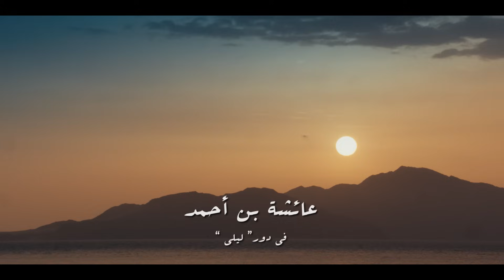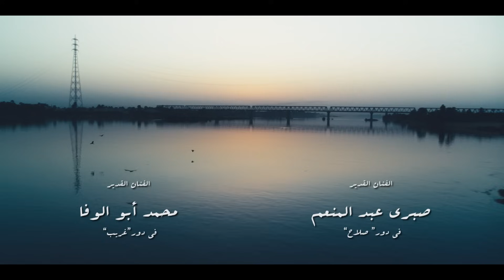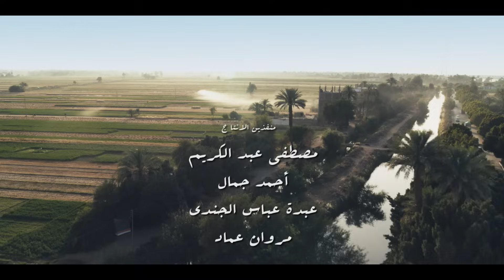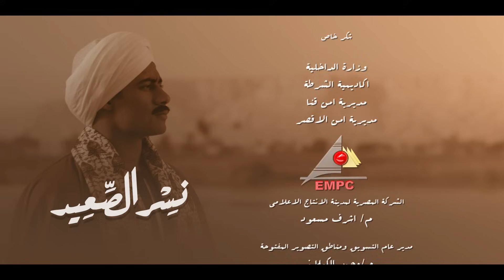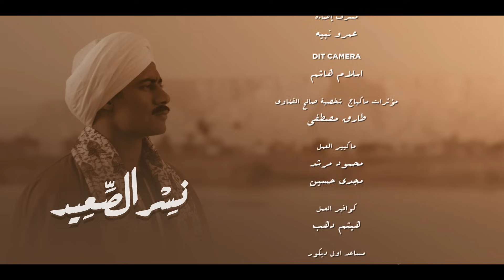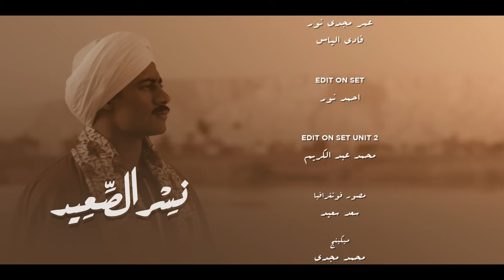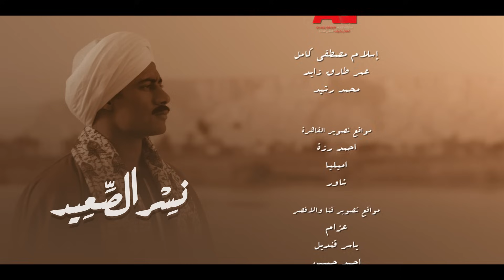مسلسل نسر الصعيد الحلقة 18 الثامنة عشر HD | بطولة محمد رمضان - Episode 18 Nesr El Sa3ed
تدور أحداث مسلسل نسر الصعيد حول محمد رمضان (زين) ضابط شرطة من قنا، يدخل في مواجهة شرسة مع (هتلر) الذى يقوم بأداء الشخصية النجم القدير سيد رجب ، وهو رجل أعمال صعيدي يعمل في التجارة غير المشروعة، فيشتد الصراع بين الاثنين، وعلى صعيد آخر يتزوج زين من درة الفتاة القادمة من القاهرة على غير رغبة أهلها و تتوالى الأحداث...

مسلسل نسر الصعيد بطولة - محمد  رمضان " زين القناوى ,صالح القناوى " - درة - وفاء عامر - سيد رجب " هتلر " - دينا - أحمد خالد صالح - عائشة بن أحمد - عايدة رياض
 ﺇﺧﺮاﺝ: ياسر سامي
ﺗﺄﻟﻴﻒ: محمد عبدالمعطي
إنتاج - العدل جروب El Adl Group
تصنيف العمل: ﺩﺭاﻣﺎ  ﺣﺮﻛﺔ
كان المسلسل يحمل اسم (زين) حتى قبل بدأ التصوير بفترة قليلة، حيث تم الإعلان عن تغيير الاسم إلى (نسر الصعيد )
يعود الفنان محمد رمضان للمنافسة الشرسة فى شهر رمضان بعد غياب عن الدراما فى رمضان 2017 الماضى لأرتباطه بأداء الواجب الوطنى فى الجيش المصرى, كانت أخر أعماله الدرامية مسلسل الأسطورة وحقق نجاح قوى فى منافسة رمضان " باذن الله رقم واحد "
Nesr El Sa3ed
Eagle High
Eagle Al Sa3ed
إعلان محمد رمضان أقوى كارت فى مصر
Mohamed Ramadan
Ramadan 2018

18 نسر الصعيد
نسر الصعيد الحلقة الجديدة
نسر الصعيد حلقة اليوم